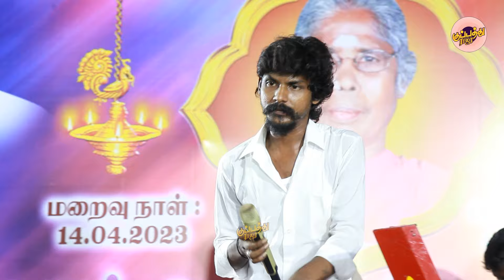''ஒரு பாட்டா இருந்தாலும் தக்காளி இப்படி இருக்கனும் என்ன லிரிக் என்ன ராகம் சுதி விலகாம | Gana Sathis